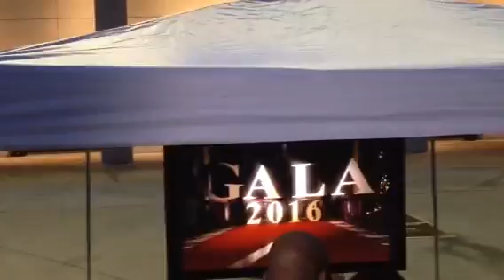The Akademia Music Award Gala Part 2